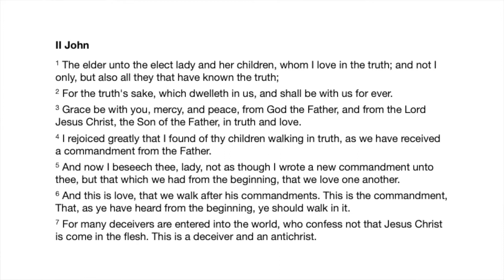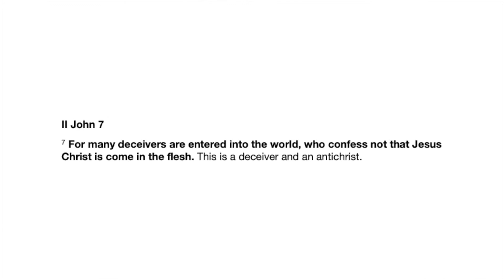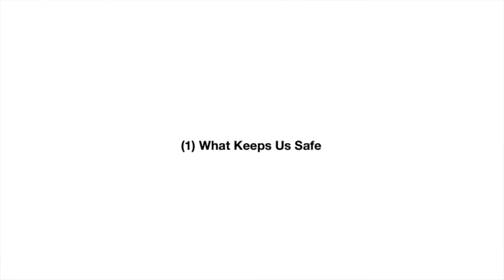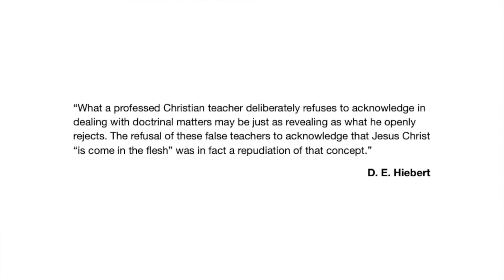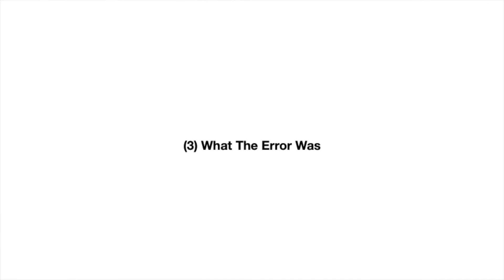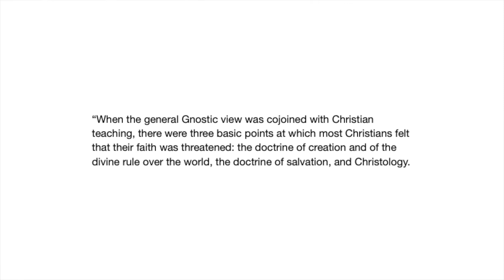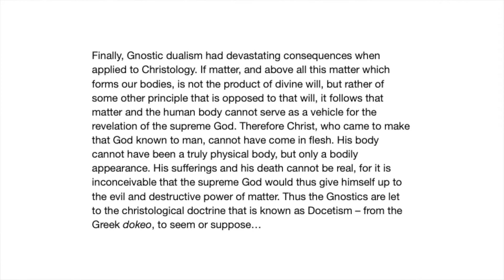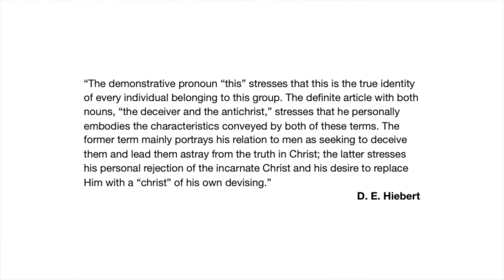Deceivers & Antichrists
Meeting: Wednesday Night Bible Study, 4 November 2020
Series: Truth & Love: A Study in II John
Text: II John 7

In this study we come to the main point of the Epistle — John’s warning to his dear friend about false teachers. We see what these men were teaching, where their error came from and why John calls them “antichrists.” We are also reminded of what protects us from false teaching finding its way into our fellowship.